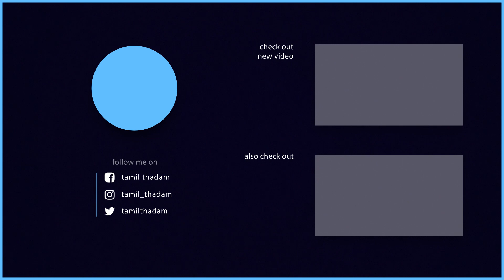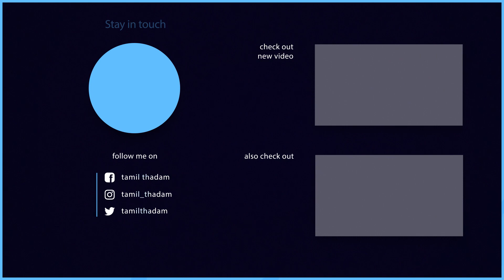இந்தியாவின் பூர்வீக குடிகள் திராவிடர்களா? அரிய அறிவியல் சான்றுகளுடன் | Tamil Thadam | Alagirisamy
அனைவருக்கும் அழகிரிசாமியின் அன்பு வணக்கங்கள் !

This video explains how upper palaeolithic people migrated from africa in 45,000 years ago via Sinai peninsula to middle east. After settling their they migrated to central asia 40,000 years ago they divided in to two groups before hindu kush mountains.One group migrated toward south.Their a gene mutation occured after M9 marker which is called as M20,an Indian marker.This clan people reached pakistan and indian sub continent before 30,000 years ago and reached South india also.The men carriying M20 marker met the coastel migrants M130 men and M haplogroup women.Competition took place between them.After that M130 men were out competed.The M haplogroup women became wives of M30 men.The M20 men are in 50% of Indian population and in some places they are more than that.M haplogroup women constitute 40 - 50 in Indian population M20 men (haplogroup L) represent the earliest settlement in india hence they are called as Indian clan.These Dravidian languages speaking people are indigenous people of India according to Spencer Wills , A American Geneticist.